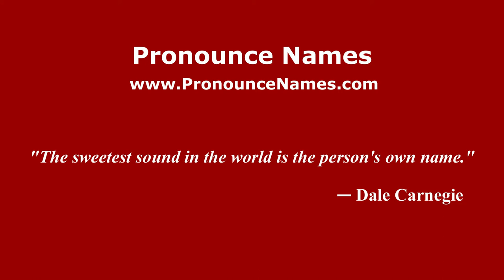How to pronounce Pol Bueso (Spanish/Spain) - PronounceNames.com